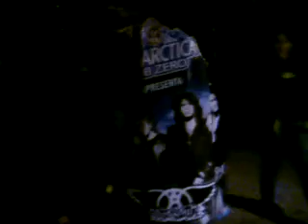AEROSMITH EM SP CHEGANDO NO HOTEL - PARTE I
carregados por fãs... hahahahah